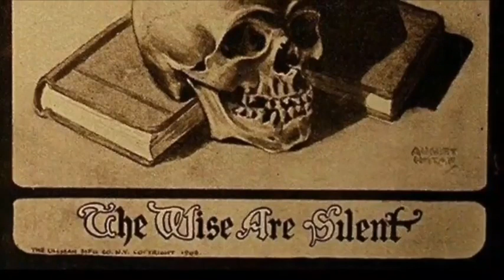Our reality is scripted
They are putting up a great show and many fall for it.